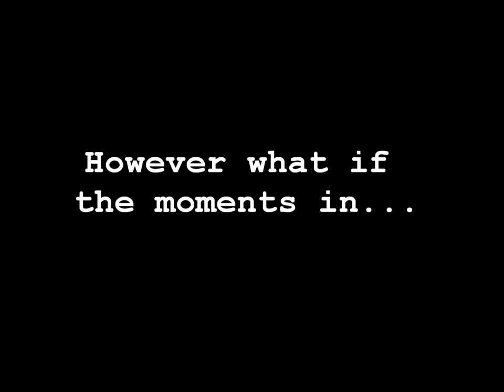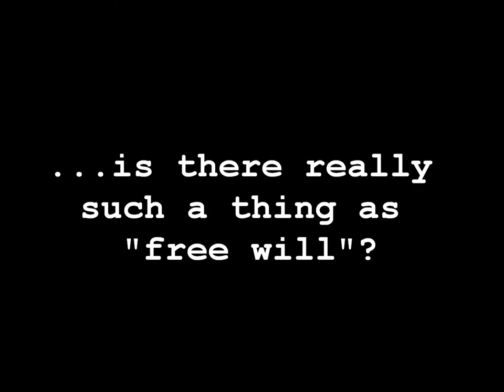Slaughterhouse Five Book Trailer